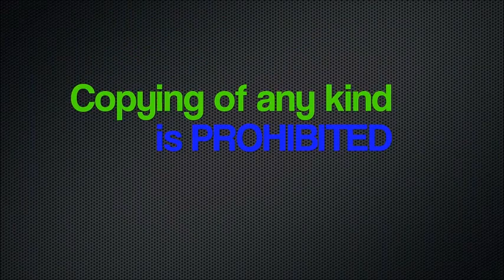Retursladden 2012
Rally